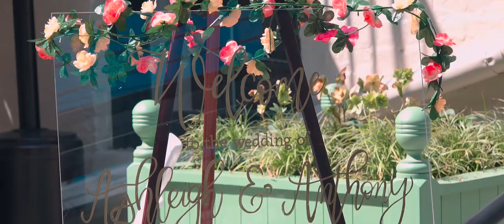Wedding Video | Ashleigh + Anthony | Richmond, Virginia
Wedding Ceremony Venue: Common House Richmond, Richmond, Virginia
Wedding Reception Venue: Common House Richmond, Richmond, Virginia
Wedding Photography: Stephanie Lane
Wedding Planning: Kalisha Emerald Events by Nilsa
Wedding Sound: Ryan Clark Slocum